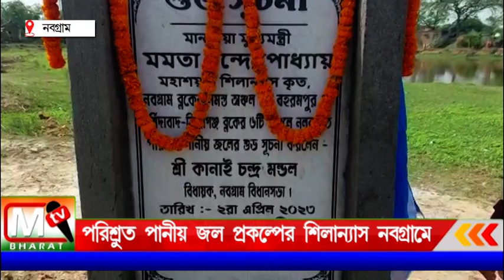Nabagram: পরিশ্রুত পানীয় জল প্রকল্পের শিলান্যাস নবগ্রামে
ভাগীরথী থেকে জল পাইপলাইন এর মধ্যে দিয়ে নিয়ে এসে পরিশ্রুত করে সরবরাহ করা হবে। জল প্রকল্পের মধ্যে দিয়ে উপকৃত হবে নবগ্ৰামে একাধিক গ্ৰাম পঞ্চায়েত এলাকার মানুষ।